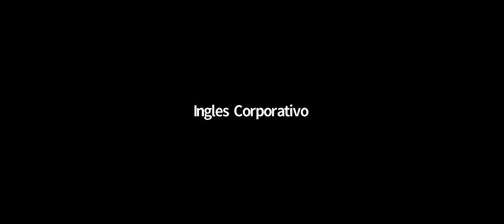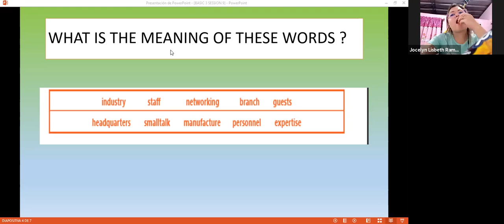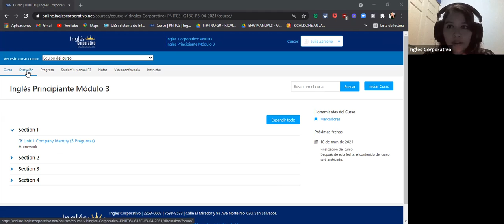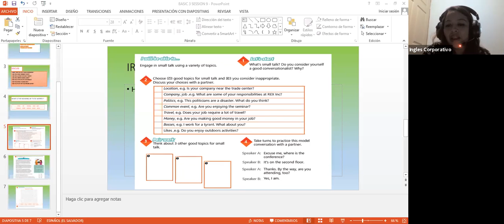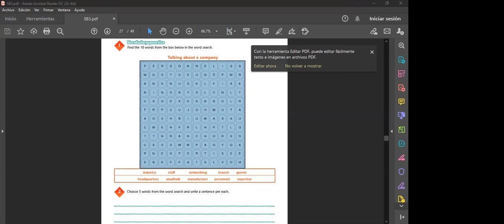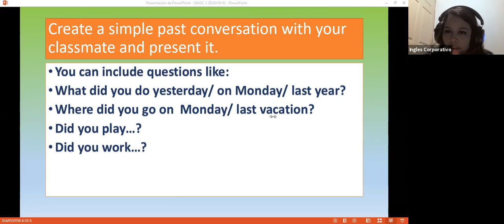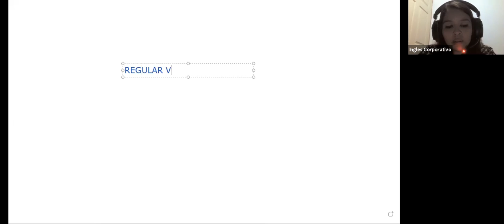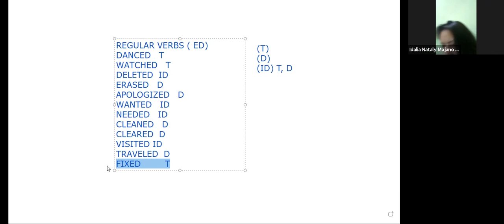Ingles Corporativo-Videoconferencia #9 Talking about your company vocabulary practice.